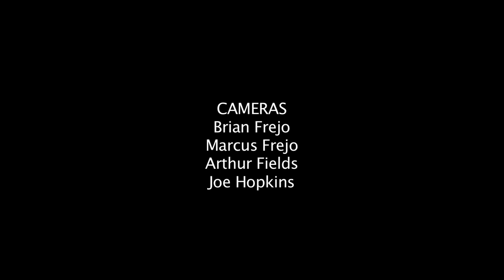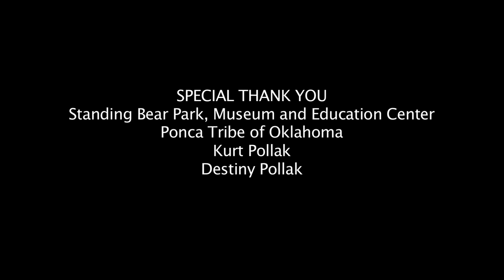Native Mystery Explorers Documentary Film 2021 (Sneak Peek Teaser version)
This documentary follows a group of Native American trackers exploring the origin stories of Bigfoot (Pita'darus),  the Little people,  Deerwoman and other ancient mysteries surrounding Native American communities in the northern hemisphere.  Take a walk in their shoes as they explore communities with frequent unexplained activity and significant stories connected to their traditional beliefs, practices and the land.